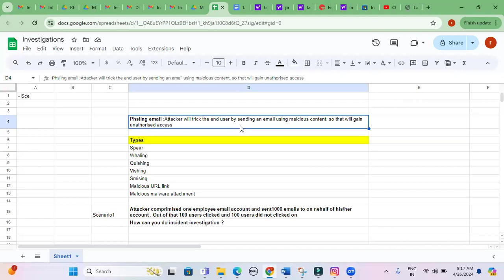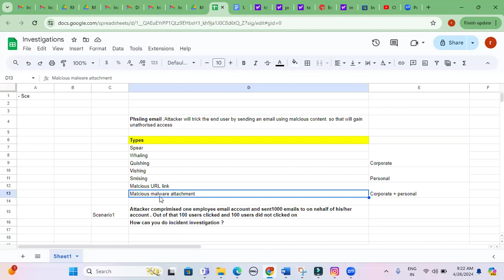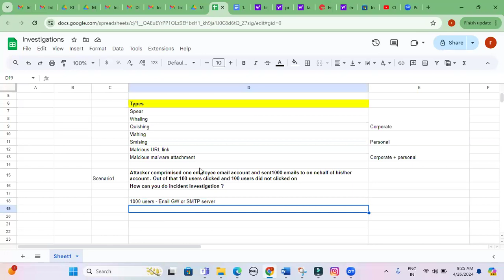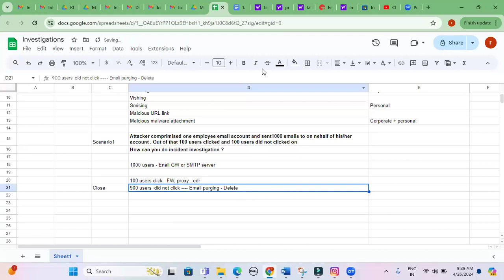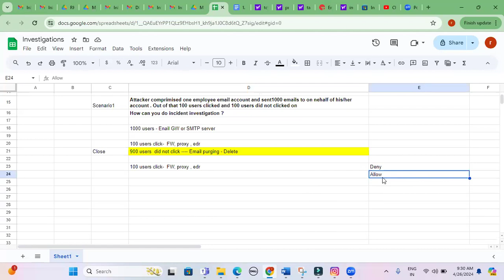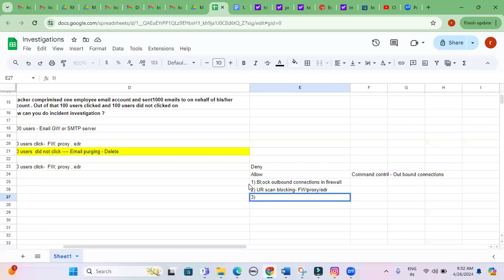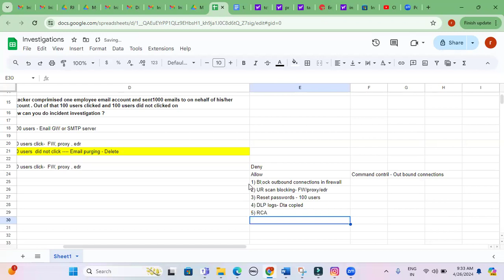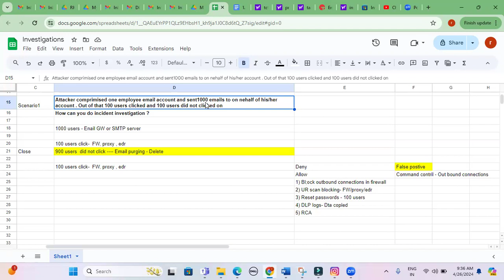Phasing email invest- Malicious URL link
We are started a  new Institution named as "RK Technologies" in Hyderabad.
Location - #601, Naagasuri Plaza, Sathyam Theater Road, Ameerpet
HYDERABAD, TELANGANA 500038 - India

I am teaching the Cyber Security courses in Offline in Hyderabad.

Please contact through WhatsApp.
Rama Krishna - Founder
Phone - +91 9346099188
Sivaji Ganesh - Co-Ordinator
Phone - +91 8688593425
Mahesh - Co-Ordinator